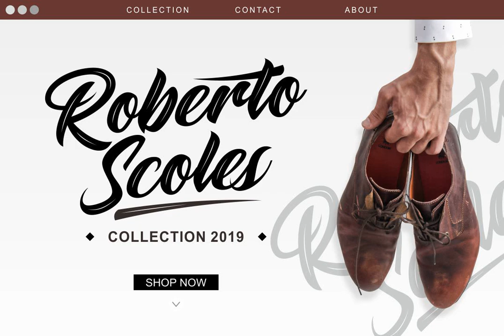Maghrib Font - Download at YouWorkForThem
Download Maghrib Font at YouWorkForThem

Maghrib is a script font design published by Ergibi Studio